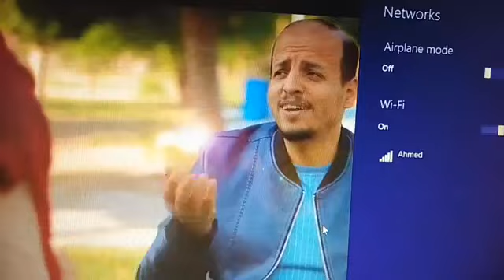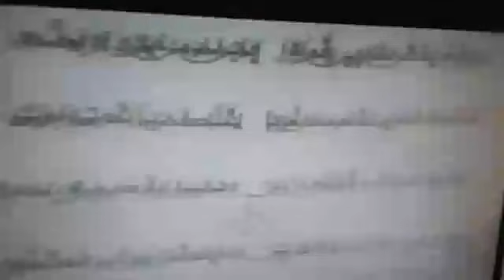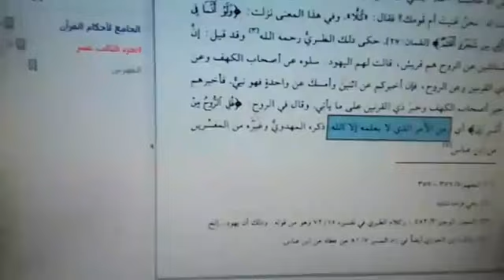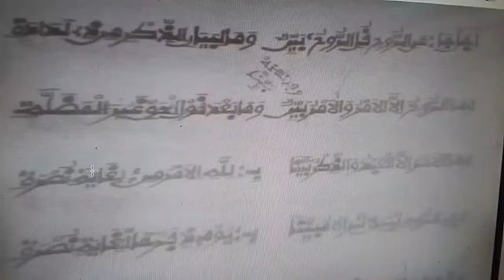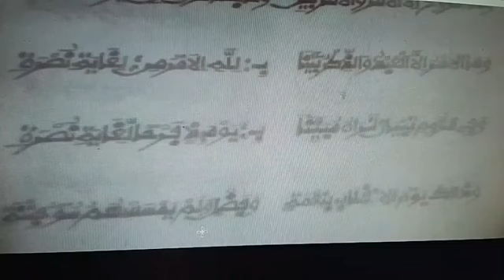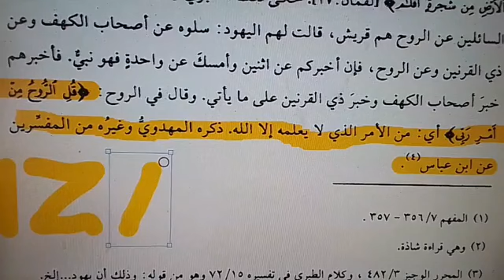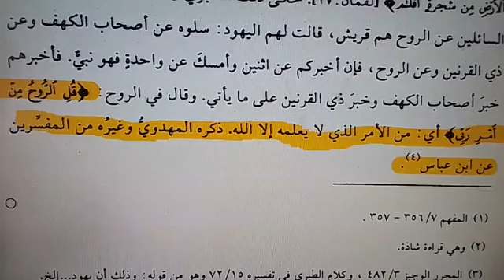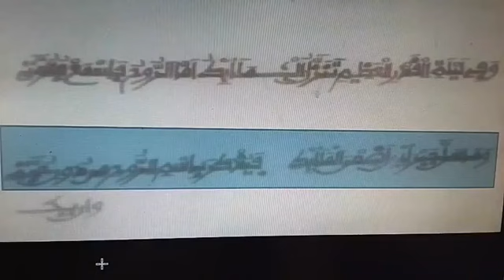MISKINIYYAH KO TIJJANIYYAH❓